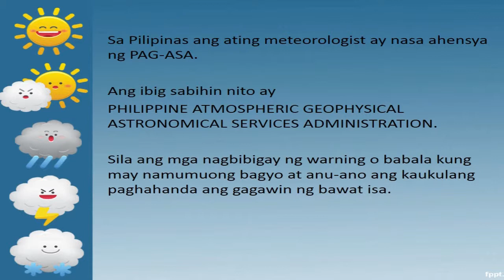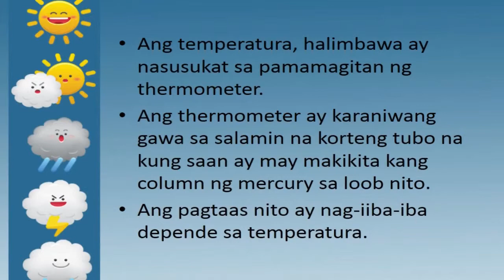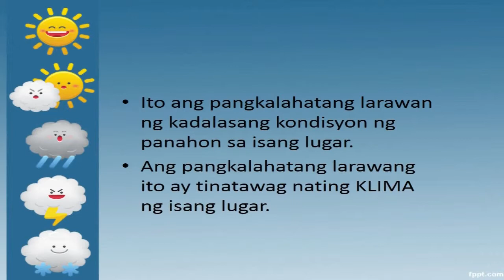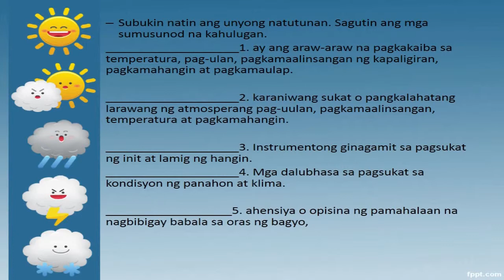DepED Hour Tele-Turuan 2 Feb. 18, 2015 Episode